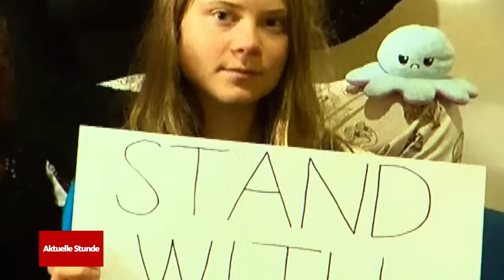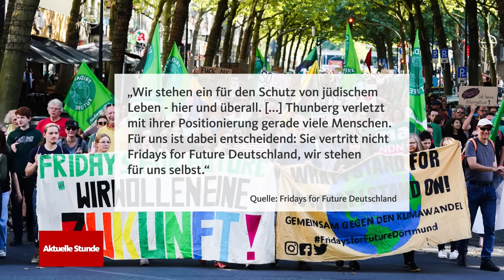Greta Thunberg: Eklat auf Bühne in Amsterdam - wegen Pro-Palästina-Äußerung | WDR Aktuelle Stunde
Die Klimaaktivistin Greta Thunberg von "Fridays for Future" hat am Wochenende eine große Klimademo in Amsterdam dafür genutzt, um für Palästina Partei zu ergreifen. Sie trug dabei ein traditionelles schwarz-weißes Palästinensertuch. Eine andere Sprecherin auf der Bühne sagte, Israel begehe "einen Völkermord".

Viele Teilnehmerinnen und Teilnehmer reagierten empört auf die Anschuldigungen. Ein Mann sprang vor laufenden Kameras auf die Bühne und rief ins Mikrofon: "Ich bin für eine Klimademonstration hierhergekommen, nicht, um politische Ansichten zu hören." An der Klimademo beteiligten sich nach Angaben der Veranstalter rund 85.000 Menschen - es sei die bisher größte derartige Demo in den Niederlanden gewesen.

Thunberg stand im vergangenen Monat bereits in der Kritik, als sie bei einem Statement zum Nahostkonflikt die israelischen Opfer des Massakers der Terrororganisation Hamas vom 7. Oktober mit rund 1.200 Toten nicht gesondert erwähnt hatte. Für ihre Haltung ernteten Thunberg und "Fridays for Future International" auch Kritik von der Klimaaktivistin Luisa Neubauer und dem deutschen Ableger der Klimabewegung.